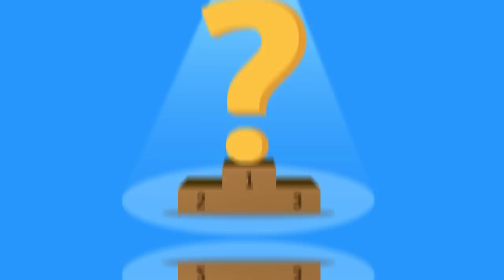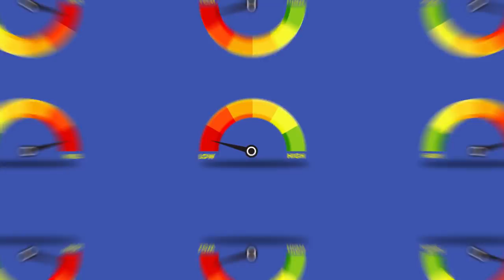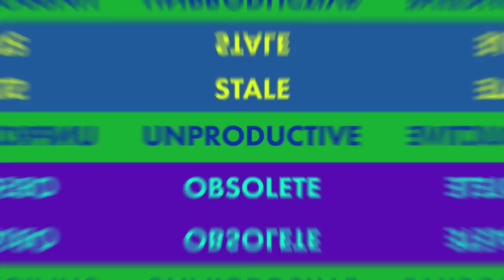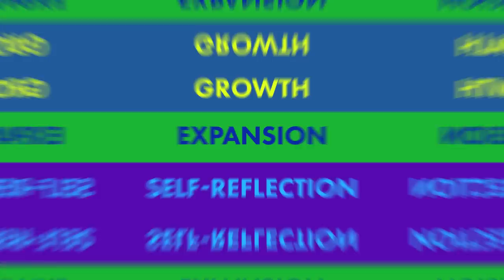THE SECRETS TO BUILDING SELF DISCIPLINE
What are the secrets to building self discipline? Discipline is a skill you must tone over the years. Mental strength will not come easily. You must work hard for it. To build self discipline, you must be a strong person.

Chief Editor: Tristan Reed
Voice Over: Troy W. Hudson